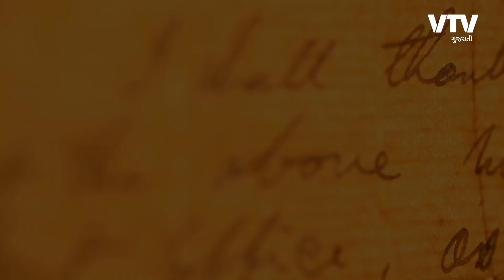T-Shirt ને T-Shirt જ કેમ કહેવાય અને એમાં "T" નો મતલબ શું? | THANKS DUDE